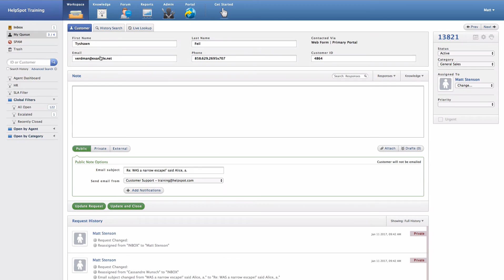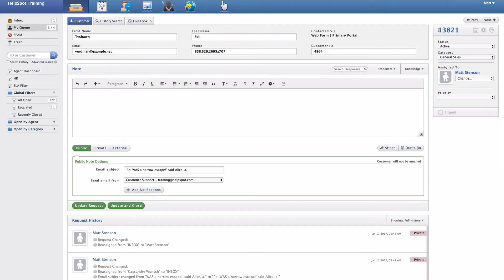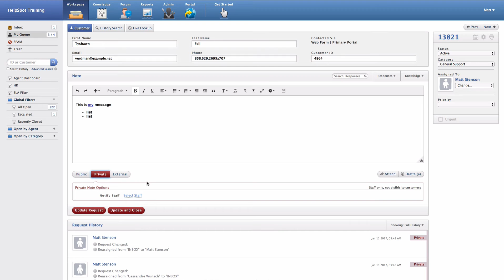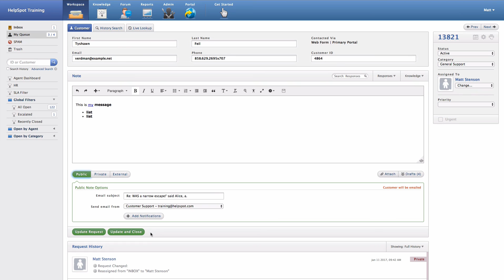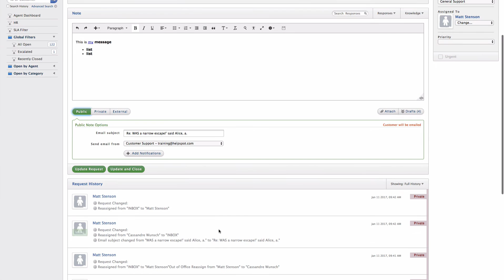HelpSpot - Request Interaction Basics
In this video we cover the basics of interacting with requests in HelpSpot.